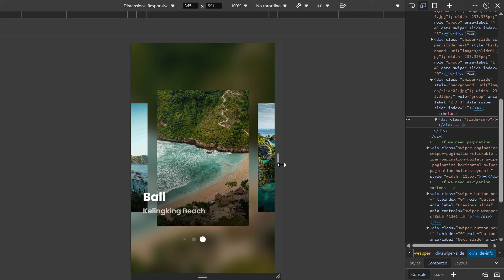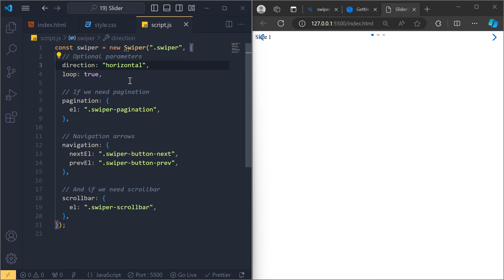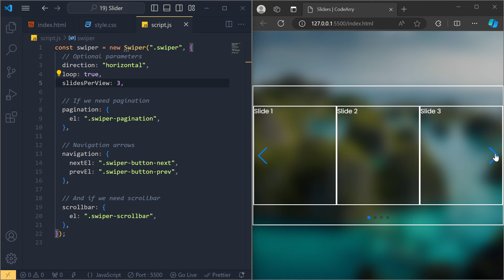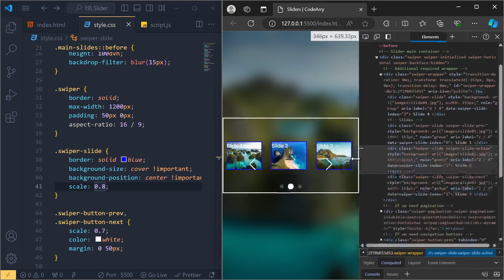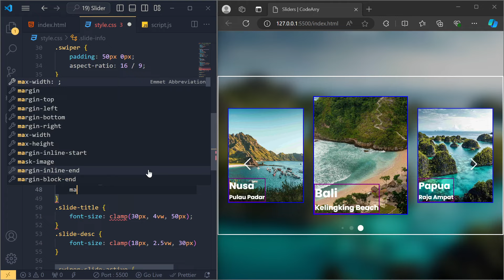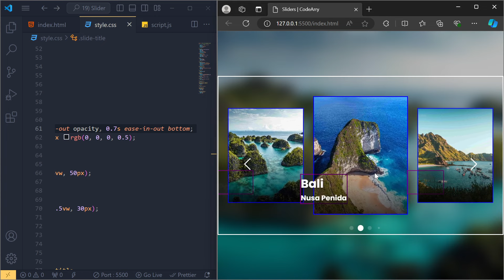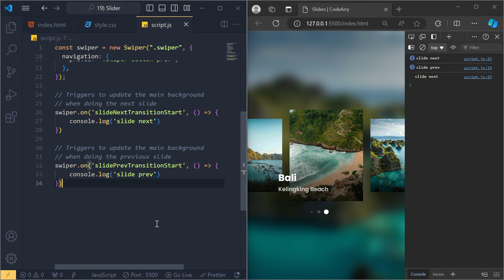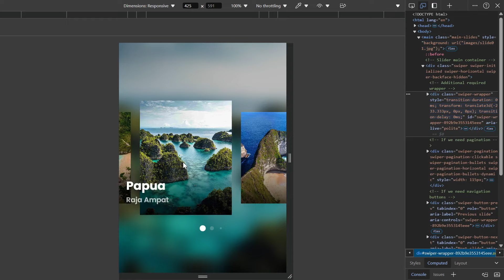Responsive Card Slider Animation Effect | HTML CSS JavaScript | Swiper JS Library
How to Create Responsive Card Slider Animation Effect using HTML CSS JavaScript with Swiper JS Library